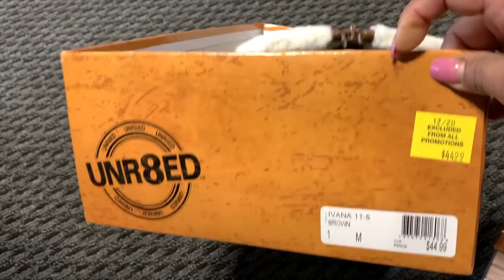Vamos Conmigo En Mi Día/ Soy Como Víbora Tengo La Sangre fría😂/ Burlington Y Ross